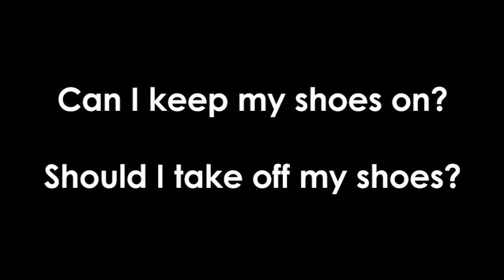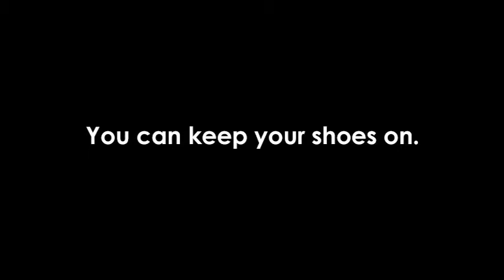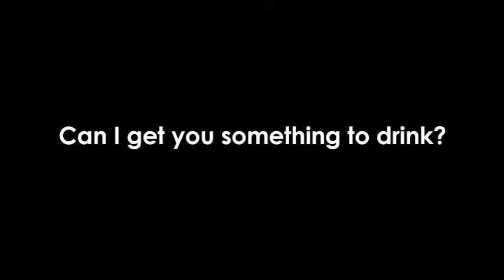ep. 124 英会話 英語 echatvancouver 「having guests」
我が家にゲストを招く際によく使う用語